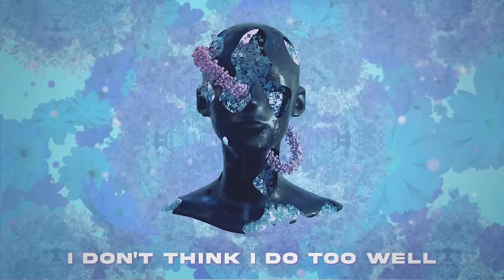Westend, Role-Models, Eluera - Moderation (At Night) | Insomniac Records